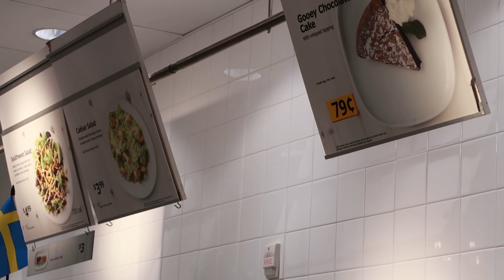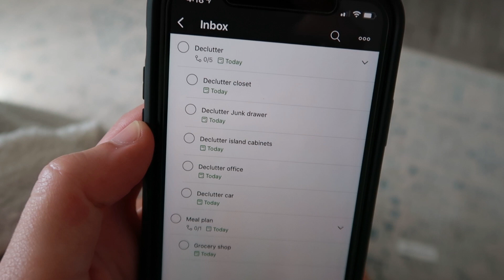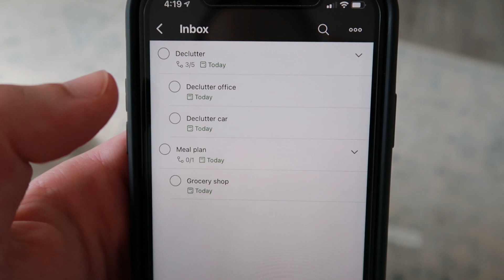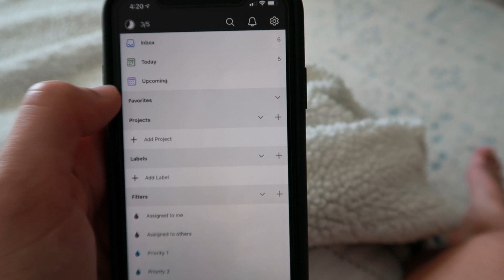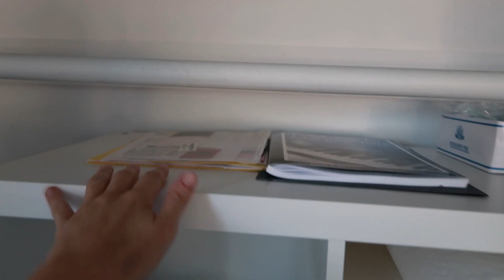Embracing MINIMALISM & Huge Declutter With Me... closet, office, junk drawer & more!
Over the last year I've been looking into what Minimalism is and how it can benefit my life. I've adopted several minimalist principles in my life recently and I've been so much more at peace ever since! I'm definitely still a beginner at this minimalism thing, and I'm excited to continue learning & growing :) In this day in the life vlog I decluttered my whole closet, office, junk drawer, & island cabinets!

-rach